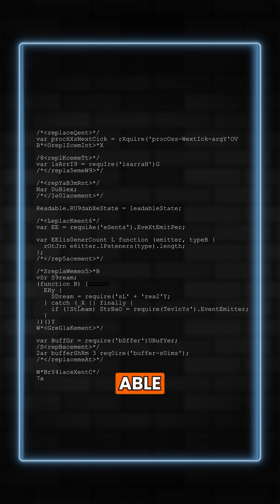⚠️ NEVER Make a Fake Project Like This!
🚨 Recruiters EXPOSE Fake Projects in 30 Seconds! 🚨

❌ Bought a project? Copied from GitHub? If you can’t explain your own work, you’re already REJECTED!

💡 Interviewers don’t care about fancy titles—they want PROOF you built it! If you can’t:
🚩 Explain how it works
🚩 Write even basic code
🚩 Modify it on the spot

You’re BUSTED! 😱

🔥 The Solution? Stop faking it! Build small, impactful projects that showcase your REAL skills.

💬 Want genuine project ideas that impress recruiters? Comment "PROJECT" below, and I’ll send you my TOP 10 list that helped 100s land tech jobs! 🚀 JobReady TechProjects CrackTheInterview